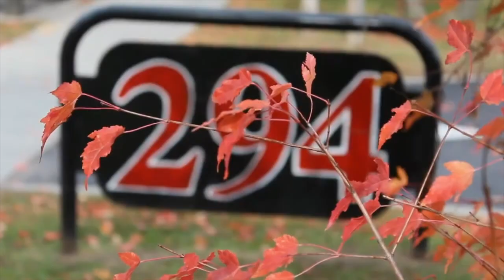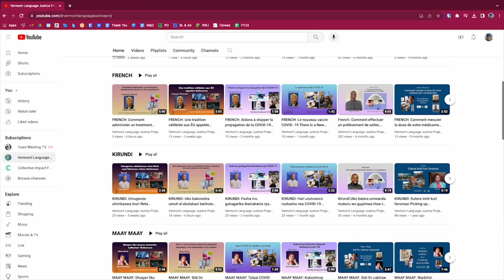What's the Deal with CCTV?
Bobby Lussier and Emily Brewer explain CCTV in a nutshell!